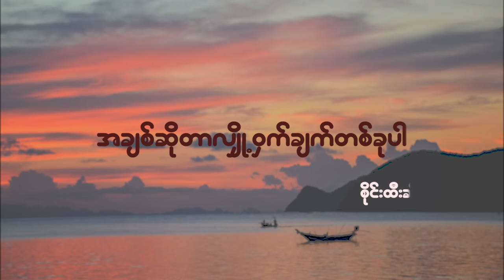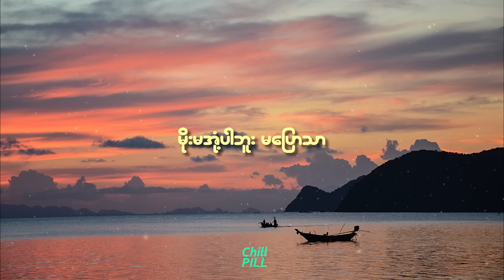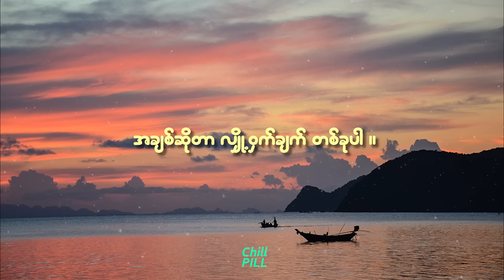Sai Htee Saing အချစ်ဆိုတာလျှို့ဝှက်ချက်တစ်ခုပါ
အချစ်ဆိုတာလျှို့ဝှက်ချက်တစ်ခုပါ by Sai Htee Saing (Lyrics Video)
A Myanmar Song by Sai Htee Saing.
ဟောင်းပေမယ့် အရမ်းကောင်းတယ့် သီချင်းလေးပါ။
နားဆင်ကြပါဥိး ခင်ဗျာ။

I give credits to all the owners.